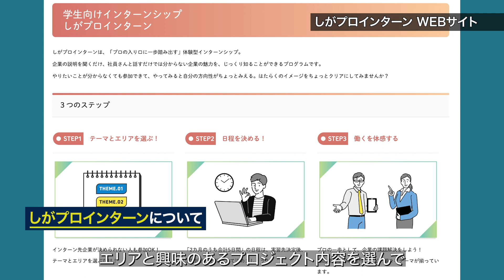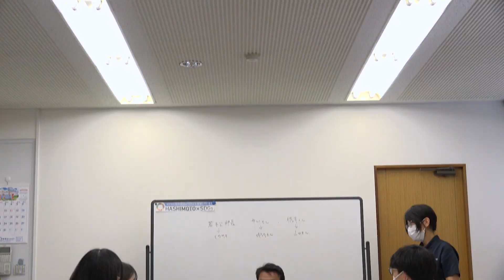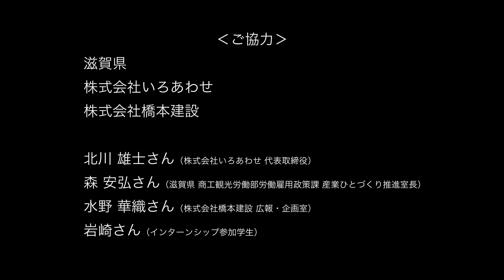地方創生インターンシップ事例紹介①（滋賀県）｜内閣府 地方創生カレッジ「地方公共団体を核とした地方創生インターンシップ入門」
「地域の企業の魅力をインターンシップを通じて若者に知ってもらいたい！」
内閣府では、地方公共団体が中心となって仕組みを作り、地元企業でのインターンシップ実施を後押しする取組を「地方創生インターンシップ」として推進しています。
この度、地方公共団体職員様向けに、地方創生インターンシップ事業の立ち上げから実施まで、ステップごとに簡単に解説したeラーニングコンテンツ「地方公共団体を核とした地方創生インターンシップ入門」を、内閣府 地方創生カレッジに公表しました！

この動画は、その本編を見る前にその一部を簡単にお試しいただけるよう掲載をしております。

この動画をご覧になり、ご関心を持ってくださった方は、是非以下リンク（地方創生カレッジサイト）より本編をご覧ください。

※Youtubeには、この動画の他に以下お試し動画を掲載しております。こちらもご覧ください。

※その他、内閣府では以下「地方創生インターンシップポータルサイト」において、ヒント集などの役立つ情報を沢山掲載しております。こちらもご覧ください。